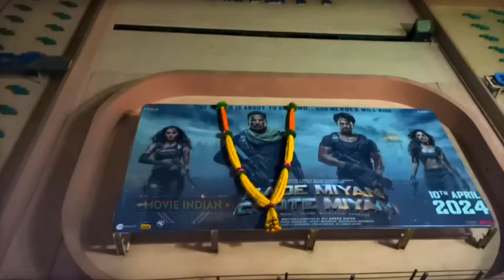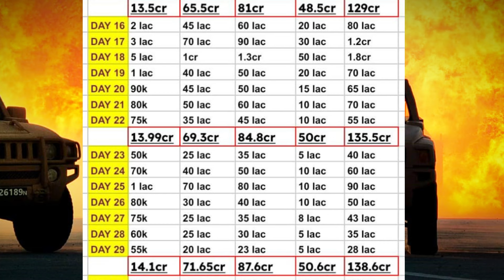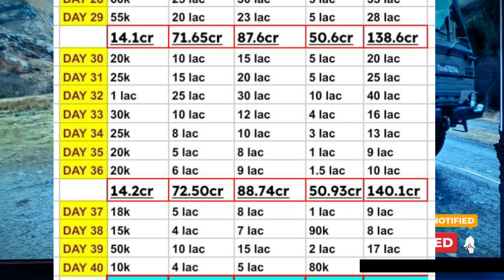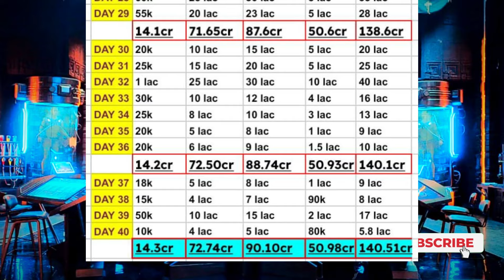BMCM (Day-40) सुनामी कमाई अलर्ट😳🔥Bade Miyan Chote Miyan DAY-40 Box Office Collection ALL iNDIA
BMCM (Day-40) बॉक्स-ऑफिस बरबाद😳🔥Bade Miyan Chote Miyan DAY-40 Box Office Collection ALL iNDIA